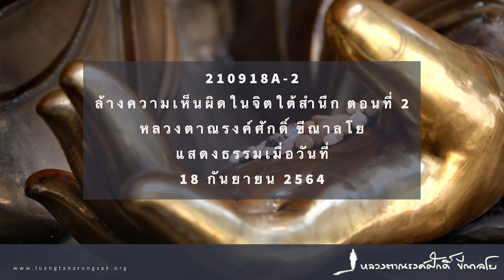210918A-2 ล้างความเห็นผิดในจิตใต้สำนึก ตอนที่ 2